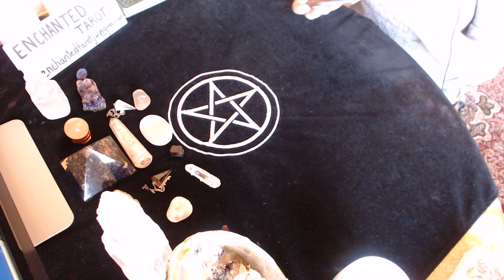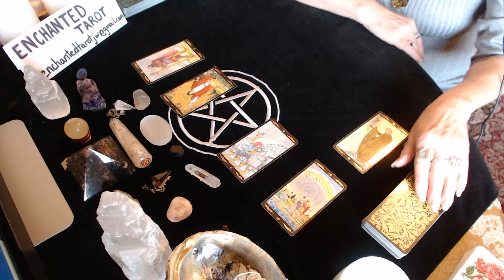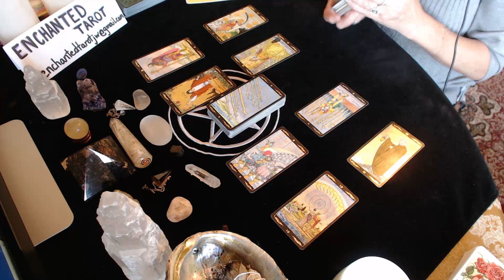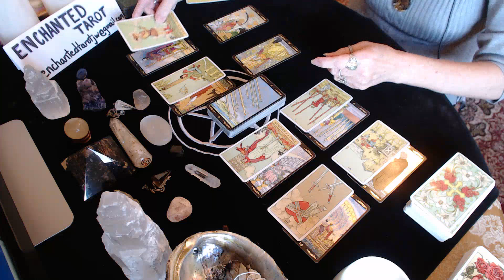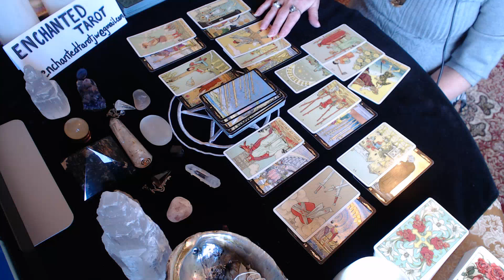Pisces Mid Month February 2018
If you would like to book a private reading, the readings I am currently offering are below.

Full Reading (3 to 5 questions max) $75.00
2 Questions $50.00
1 Question $30.00
Emergency Reading $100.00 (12 to 24 hour turnaround)